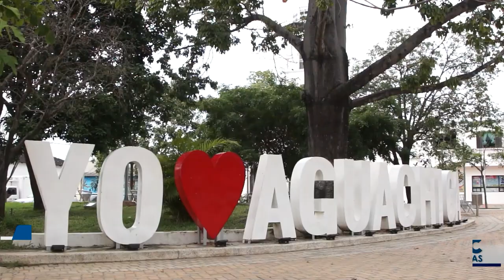LIBERARON EN AGUACHICA A UNIVERSITARIO SECUESTRADO